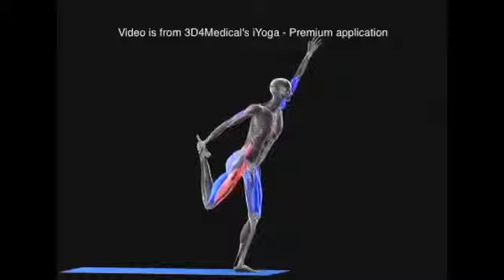May 14, 2014